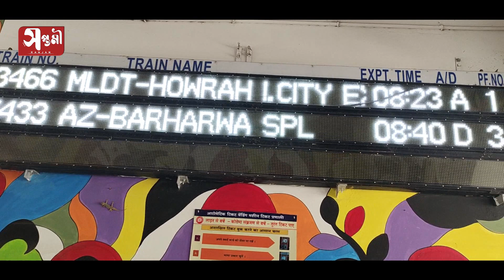Shivgadi Tour I ট্রেনে করে শিবগাদি ধাম I Shivgadi Dham Jharkhand I Azimganj To Barharwa Junction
ট্রেনে করে  শিবগাদি আসতে হলে, প্রথমেই পোঁছাতে হবে বারহারওয়া  জংশন স্টেশন । আজিমগঞ্জ জংশন স্টেশন থেকে বারহারওয়া -র দূরত্ব প্রায় ৯৬ কিলোমিটার ।  যেতে সময় লাগবে ২ ঘটা ৫০ মিনিট ।